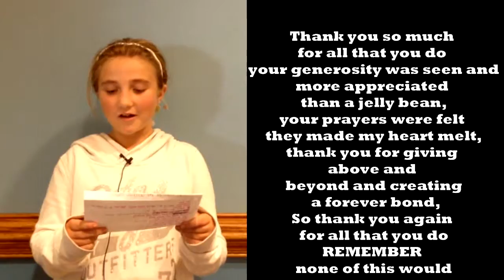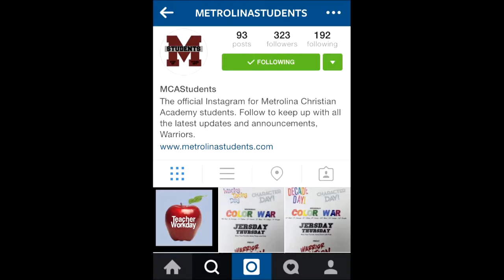WMCA 10-22-15 High School News